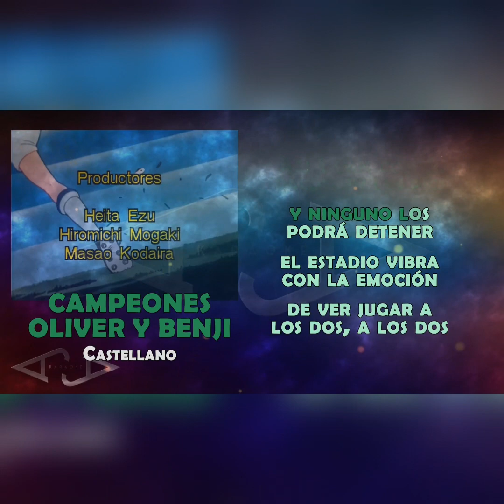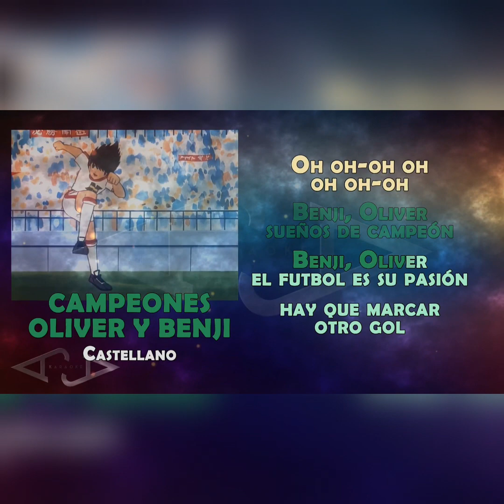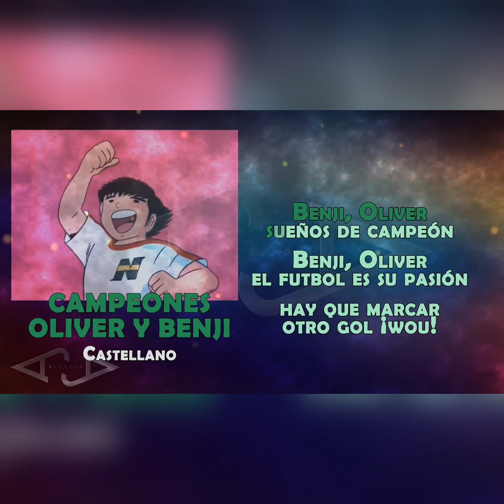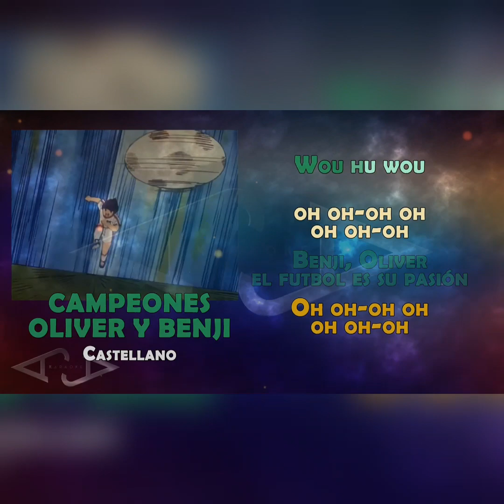Karaoke Campeones Oliver y Benji